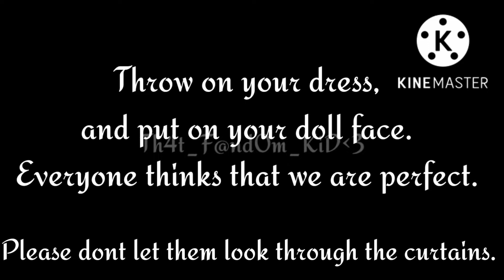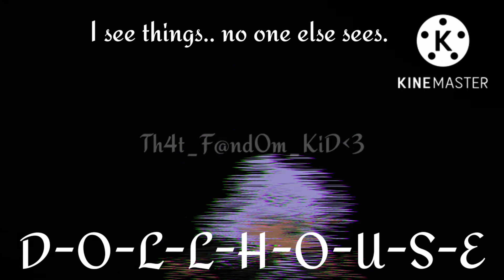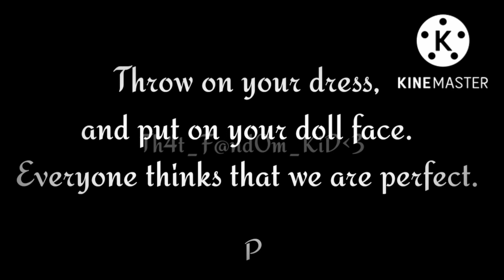Dollhouse ||•The die family•